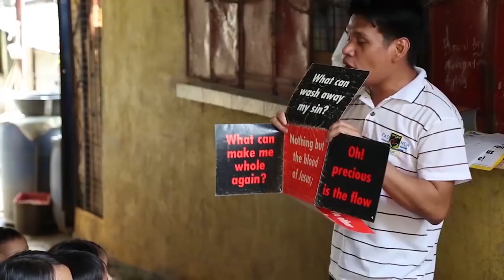The Global Reach of Child Evangelism Fellowship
Pastor Mark Vroegop shares about the Ukraine, the world and CEF.